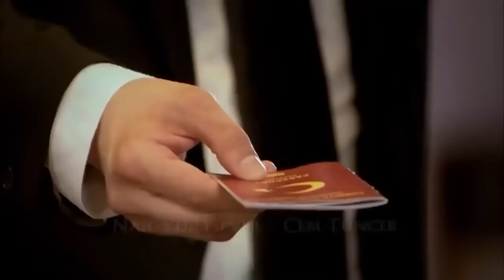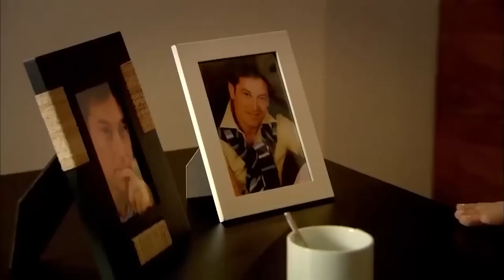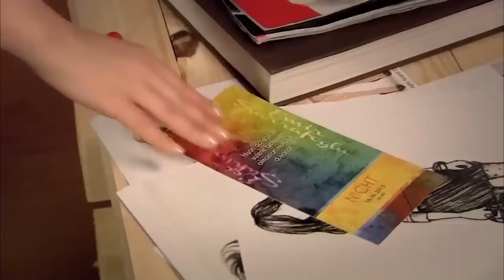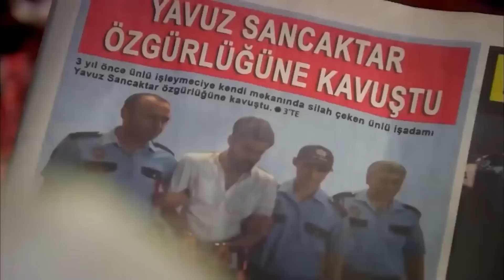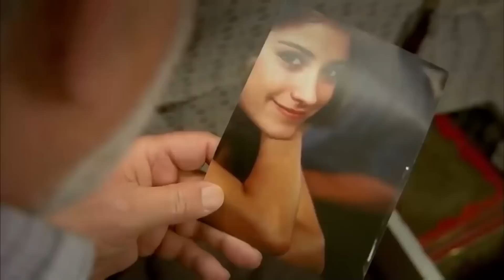Vyměněné životy 193. Epizoda - HD (Český Dabing)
Boj školníkovy dcery Ferihy a její matky Zahry, kteří žijí v luxusním bytě v Etileru, proti všem nepříznivým podmínkám, ve kterých žijí, a úplný Boj o existenci.
Zatímco univerzita je klíčovým bodem snů matčiny dcery do budoucna, ferihino dvojče Mehmet, které po základní škole nestudovalo, a její otec Riza, který je od přírody fatalistický muž, necítí stejné vzrušení jako oni. Zatímco Mehmet žárlí na Ferihu zevnitř ven, je si také vědom ambicí svého dvojčete, touhy, kterou cítí po luxusním životě "výše".

Značka:
Vyhledávání: Barış Yöş
Výrobce: Fatih Aksoy
Scénář: Melis Civelek-Sırma Yanık
Přehrávač:
Çağatay Ulusoy
Hazal Kaya
Vahide Gördüm